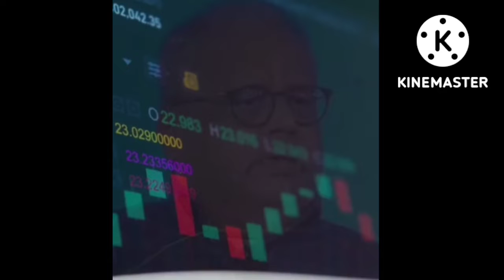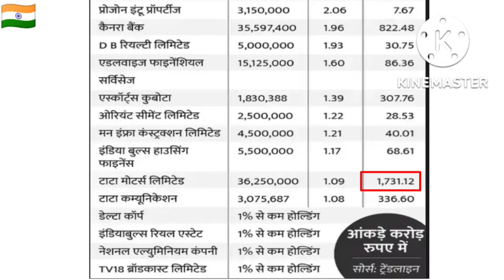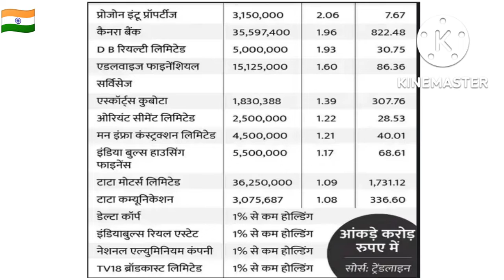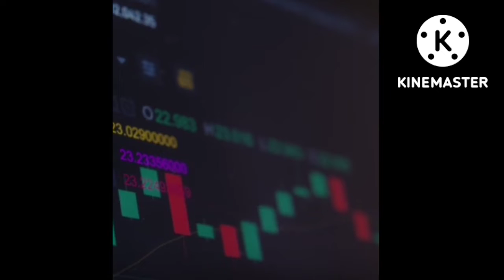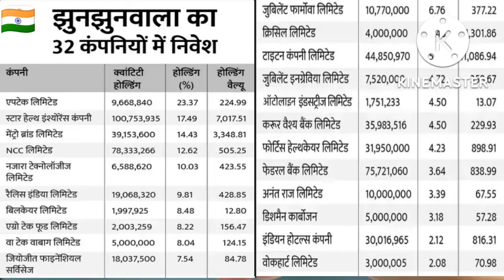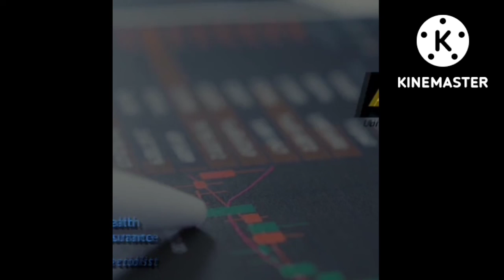राकेश झुनझुनवाला कितना करोड़ shares खरीदे हुए हैं?